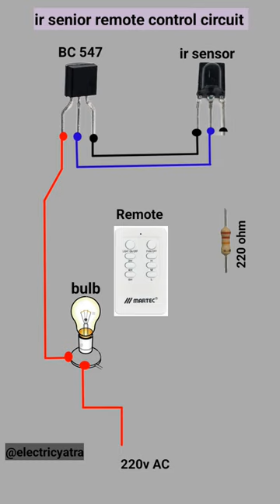ir sensor remote control circuit#shorts#youtubeshorts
ir sensor remote control circuit